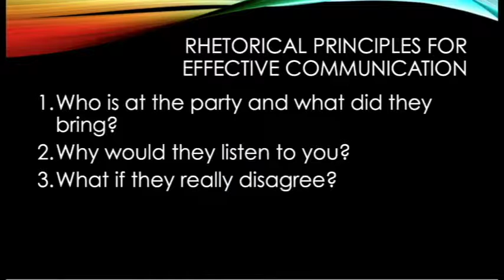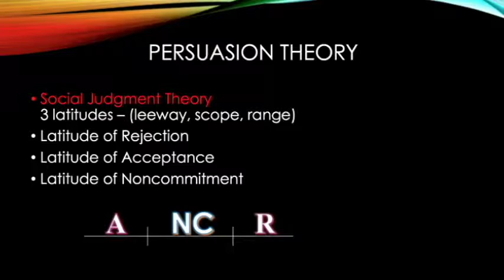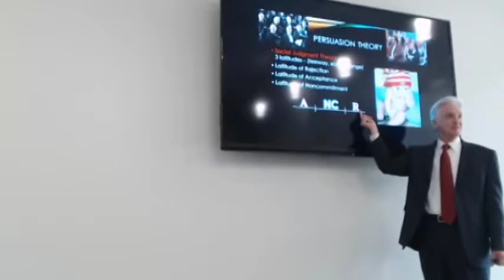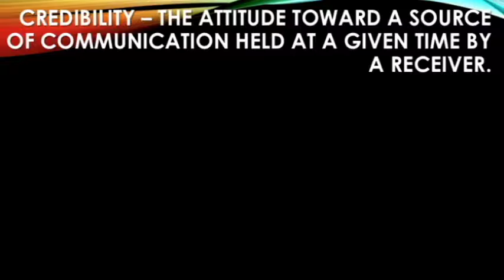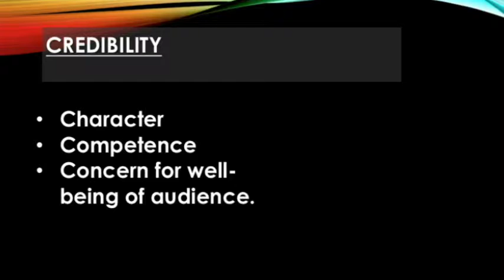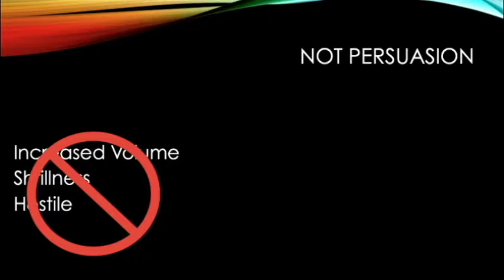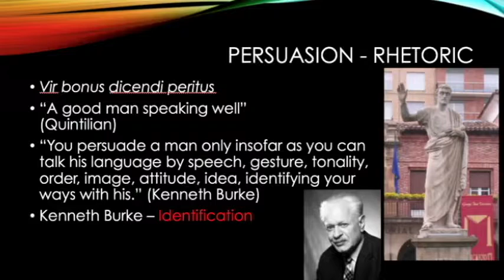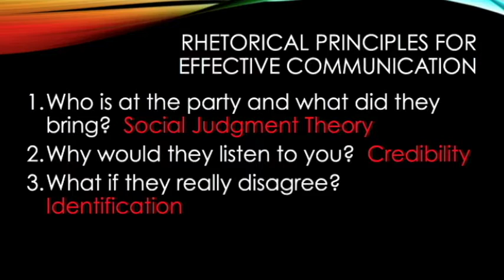David Roach - Science Communication (Rhetorical Principles)